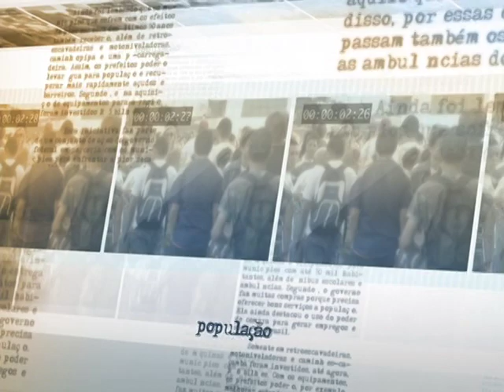Famílias atingidas por chuvas têm prioridade em programas federais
DIRETO DA FONTE - 17.06.14: A presidenta Dilma Rousseff sobrevoou nesta terça-feira (17) áreas alagadas da região Sul do país, que vêm sofrendo com fortes chuvas. Após a visita, Dilma conversou com a imprensa e afirmou que as ações de abrigo e socorro são essenciais no momento de crise para garantir a segurança e a vida dos atingidos. A presidenta lembrou ainda que as famílias atingidas por situações de emergência têm prioridade em programas federais, como, por exemplo, o Minha Casa, Minha Vida.